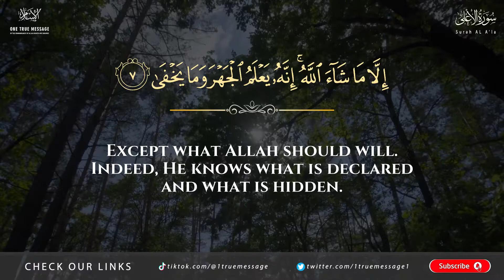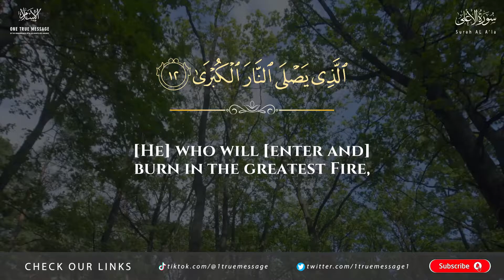Surah Al-A'laa (The Most High) | Othman Kamel -Arabic and English translation HD | سورة الأعلى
Reciter: Othman Kamel